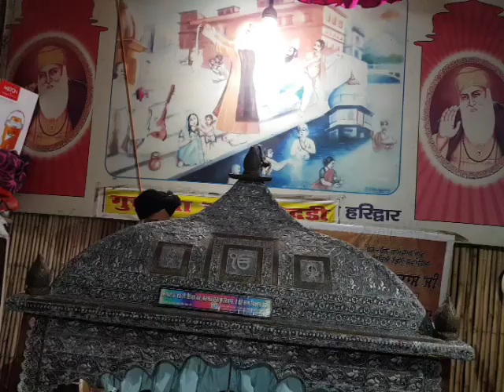19 May 2019